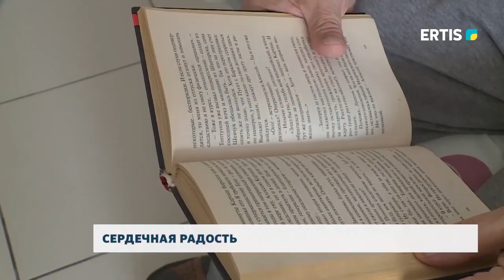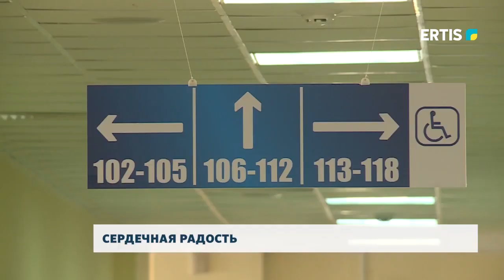СЕРДЕЧНАЯ РАДОСТЬ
Областной кардиоцентр возвращается к прежнему режиму работы. Только за прошедшую неделю здесь вернули к жизни двух тяжелых пациентов.